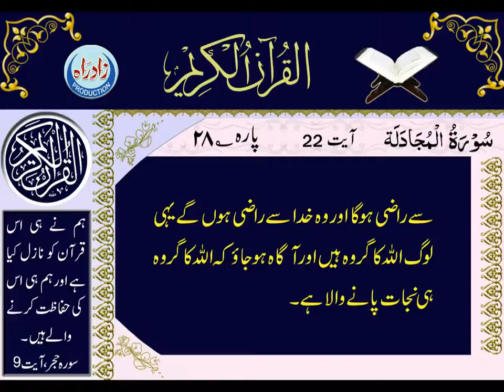058 Sura Al Mujadila Urdu Translation